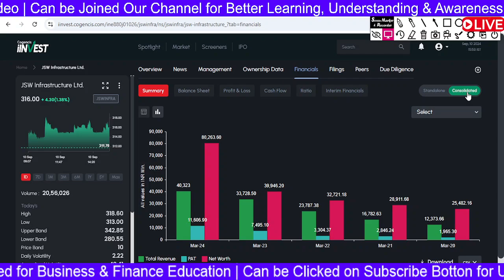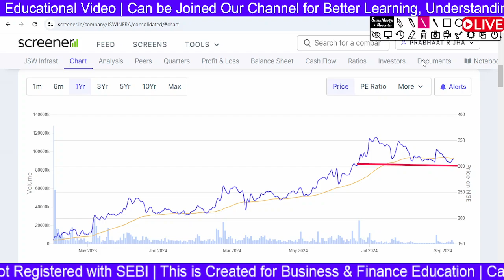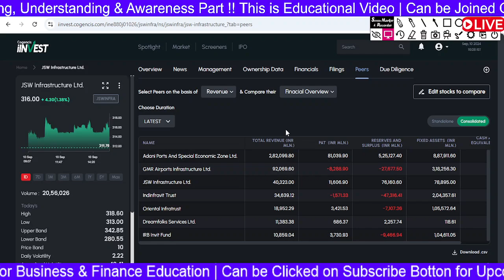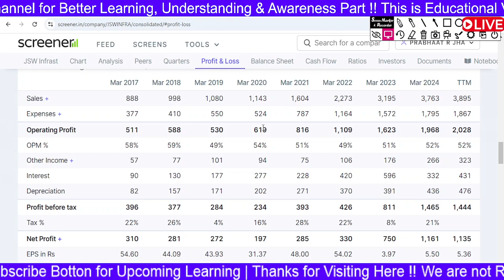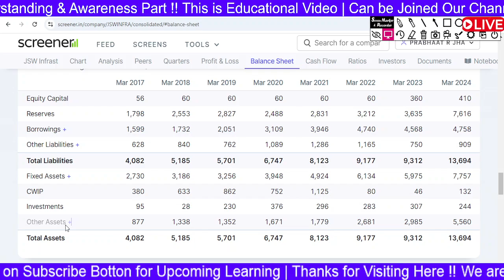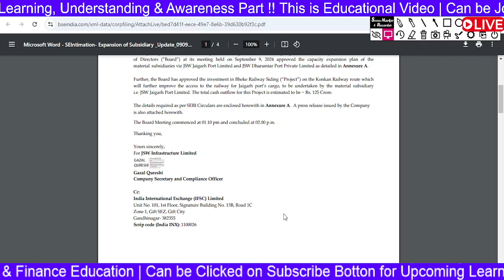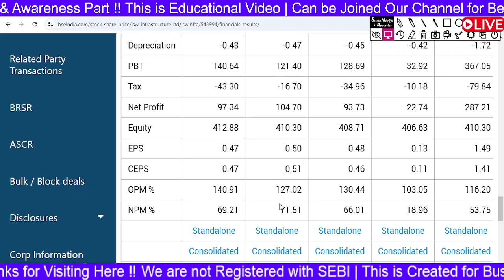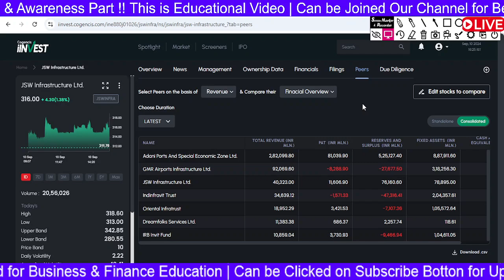JSW Infrastructure Share - Complete Study | JSW Infrastructure Share Latest News | JSW Infra News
jsw infra share latest news,
jsw infrastructure,
jsw infra,
jsw infrastructure share latest news,
jsw infrastructure ipo,
jsw infra share,
jsw infra share latest news today,
jsw infrastructure share,